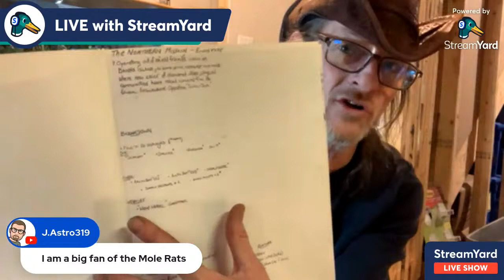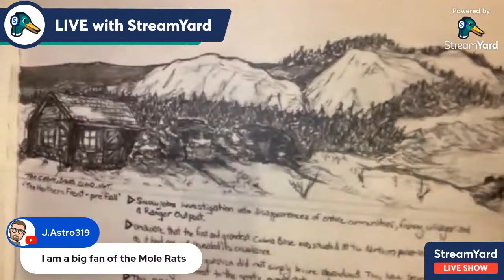Friday Night at the Crows nest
What does it mean if  do my Saturday morning with G I Crow? I push it to tonight!
Gonna be building shelf background props and discussing some other ways to see out Joes and why this line needs other lines to give it a thrill!
Swing by, say hi, alk about your Joes
And what are you doing for your space?